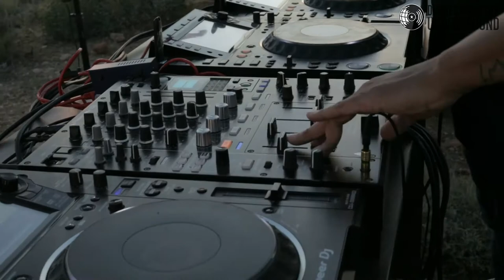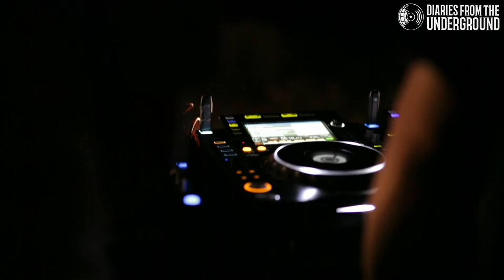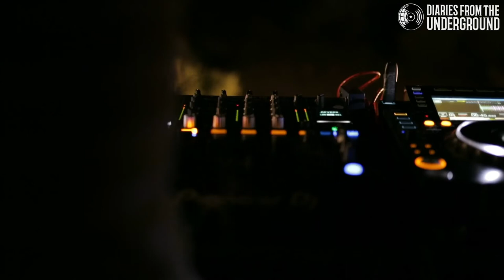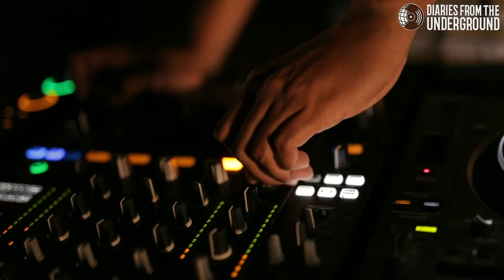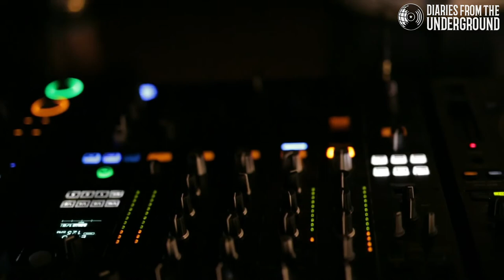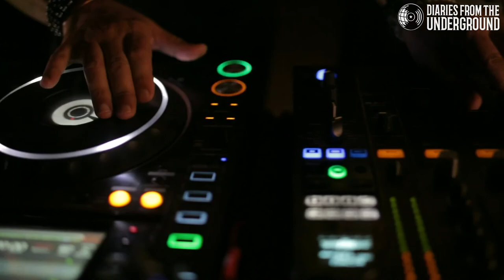Seth Troxler b2b Doc Martin - Diaries from the Underground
A special 3 hour b2b set by Seth Troxler and Doc Martin filmed in Joshua Tree, California by DiariesfromtheUnderground, a weekly series. Streaming on Twitch, Mixcloud and Facebook at 7 pm PST/10 pm EST.

Donations and RSVPs can be made at Dice.fm/DFTU. A portion of the donations will go to Give a Beat and Parties 4 Peace. Both charities are committed to fighting racial injustices and provide opportunities through education and music.

Give a Beat’s mission is to reduce the harmful effects of incarceration through music production, DJing and other education programs that transform individuals and inspire communities to take action. Through music education and mentoring programs in juvenile halls, schools, and our Prison Electronic Music Program, we engage our industry to help widen the pathways for people to thrive, tackle systemic racism, and contribute to the larger criminal justice reform movement.

Parties 4 Peace is dedicating their upcoming scholarships specifically for African American youth to give them opportunities to be part of our educational programs for the United Nations Sustainable Development Goals, helping them to work towards their future goals and giving them a platform to share their voices. Visit parties4peace.com to learn more.